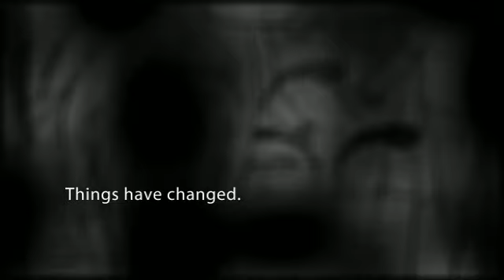Herbert's Wormhole by Peter Nelson